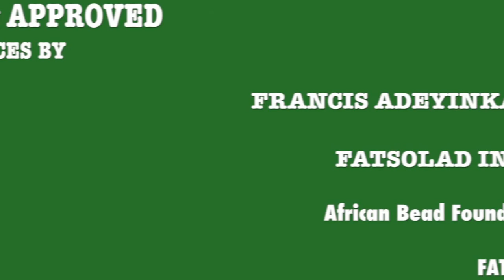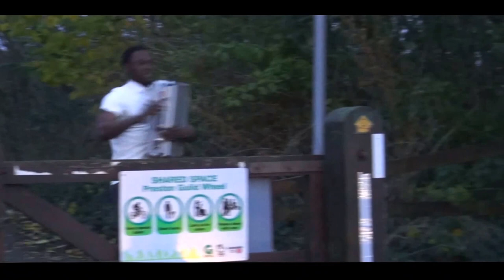Thriller movie SURVIVOR by Francis Adeyinka Thomas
This is class as a school project. this work is produced by Francis thomas staring Mr Kennedy

This project is non profitable project. special appreciation to all artist songs  used. on this project.